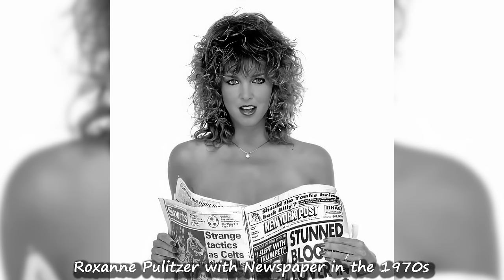💙 WONDERFUL GLAMOROUS BEAUTIES | ICONIC HISTORICAL PHOTOS!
💙 AMAZING GLAMOROUS BEAUTIES | ICONIC HISTORICAL PHOTOS!

Don't miss this perfect selection of historical photos you may have never seen. The rarest photos in the world. Old photos, but perfect photos. Perfect photos to relieve anxiety. My mix of favorites has been shared specifically for you to enjoy these rare photos. For those of you who love photography, enjoy these portrait photography ideas. If you enjoy classic Hollywood movies and getting to know the actresses and actors of the millennium. If you like getting to know foreign actresses and actors, we also have some photo picks. Join us in celebrating legends of film, art and history.